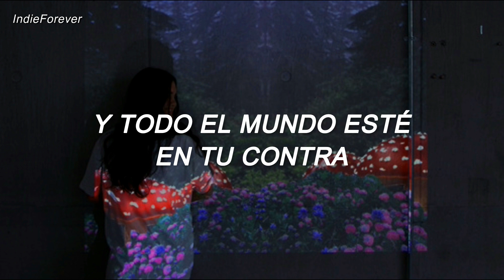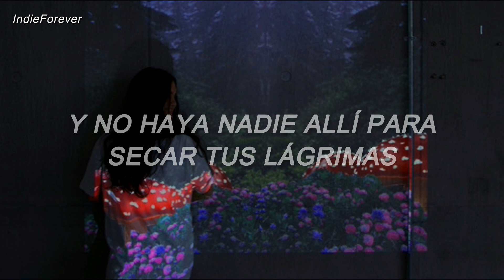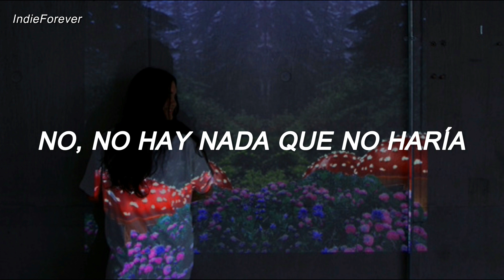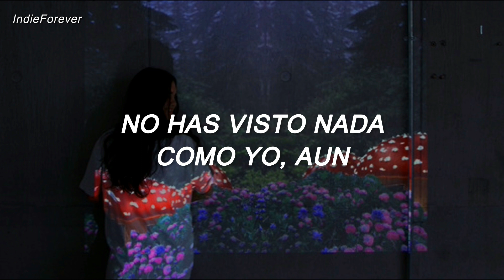Adele - Make You Feel My Love // Español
When the rain is blowin' in your face

When the evenin' shadows and the stars appear

But I would never do you wrong

                                =Sigueme=